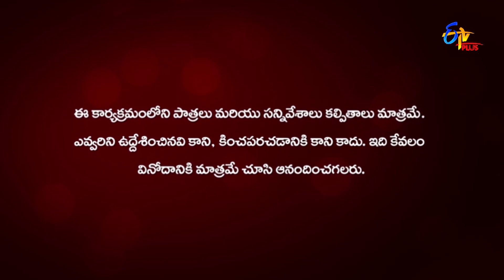Chandramukhi | 12th December 2022 | Full Episode 503 | ETV Plus